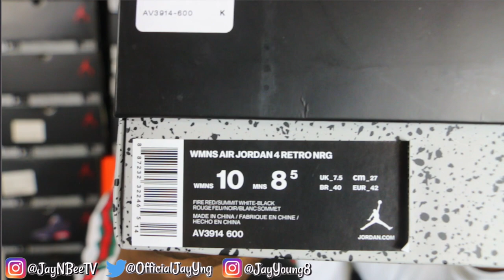[ASMR] OVER $2,000 DOLLAR SNEAKER HAUL!! | (SNEAKER PICKUP #5)